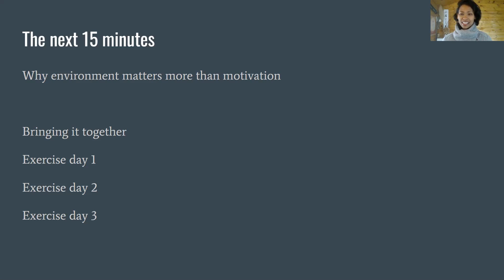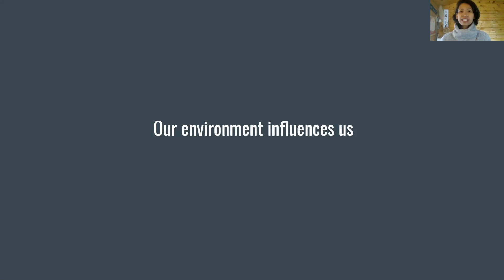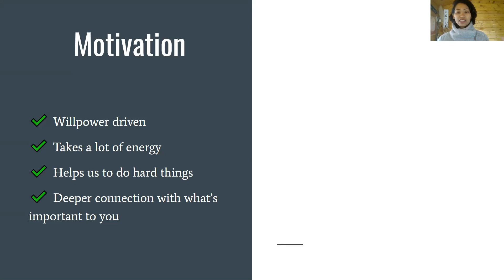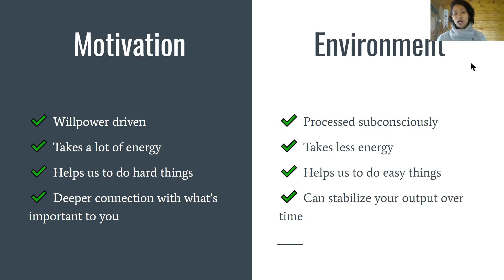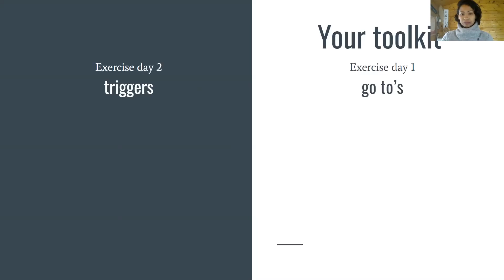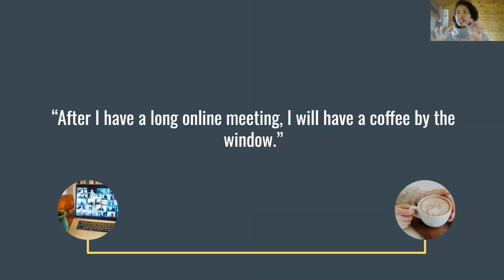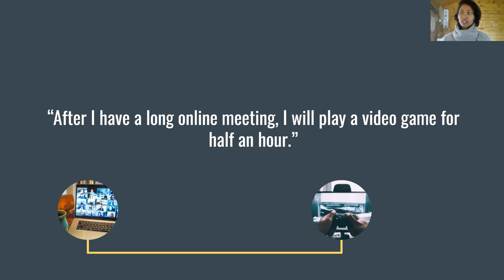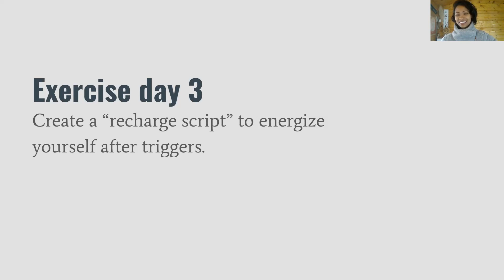Taster day 3: Why environment matters more than motivation.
Instinctively we know that our environment influences us and you may not be able to explain immediately why that's the case.

But we, we kind of, we feel it. We either know it instinctively. We feel it. And ultimately it also influences our actions. But when it comes to achieving our goals, most of the time we put all our eggs in the motivation basket. Now motivation is very, very powerful. So it's not strange that we, that we do that, you know, especially when you start a new project you are fired up to go.
You're very connected with what drives you to do the thing. And Yeah, you, you have this initial boost. So we kind of get the idea that motivation is the only thing that can push us through a project or push us to do things. But the tricky thing with this is we cannot sustain motivation over a long period of time.